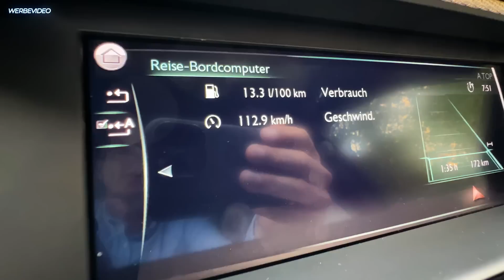Luxus-Check feat. MontanaBlack | DIRECTOR'S CUT | Rolls-Royce Cullinan | Matthias Malmedie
Monte und Matthias im Rolls-Royce Cullinan - dieses Mal mit exklusiven und zuvor ungesehenen Zusatzszenen. 😎 In dieser Version gibt es alles, was Ihr in der letzten Version gefeiert habt, aber zusätzlich noch einen ersten Innenraum-Check des Cullinan, eine Erklärung von Monte, was denn bitte eine OKF ist und noch einiges mehr. Einen schönen Nikolaus, Ihr Lieben 🎅🏼